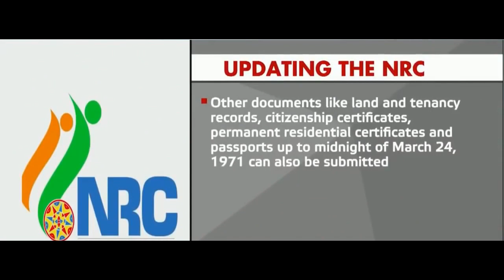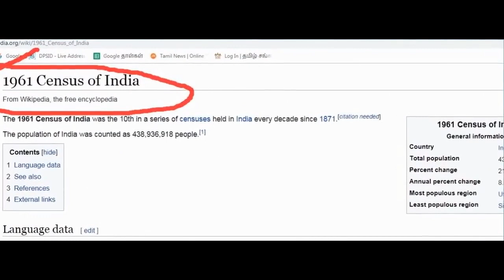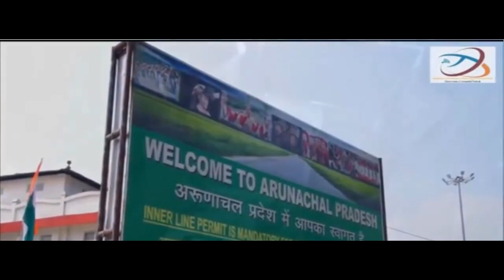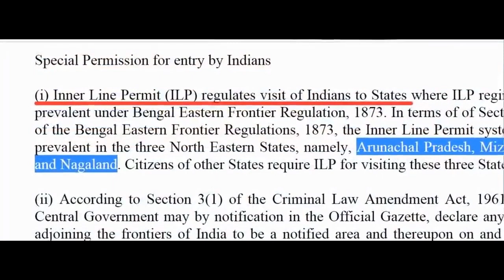பெ.மணியரசன் | தமிழ்நாடு யாருக்கானது? | Pe.Maniyarasan | Who are the people of Tamilnadu?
“தமிழ்நாட்டில் யாரெல்லாம் வெளியார்  அவர்கள்  எல்லோரையும் வெளியேற்றிவிட முடியுமா ”